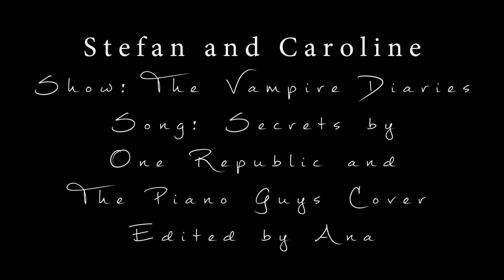[6x14] Stefan & Caroline - Beethoven's 5 Secrets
OMG OMG OMG!!! Yes, FINALLY!! They finally kissed! Stefan finally admitted he feels something for Caroline!! And now i'm pretty sure both Delena and Steroline are going to be the endgame and i'm freaking out because i've been shipping both couples since season 1 and now they're in love and this just looks like a dream! WHAT A TIME TO BE ALIVE!!!

wow now that this is out of my system lets continue!

About the last episode omg it was so beautiful but it was so heartbreaking at the same time! I'm so sad that we had to say goodbye to Jeremy and i'm sooooo sad because the only parent left we had in Mystic Falls is gone.. :( I'm gonna miss Liz. She was an amazing parent and friend and protector.. i can't believe she's gone :( RIP LIZ!

About this song Ahhh i've been wanting to use this Mashup of versions of this song ever since i watched Snipok181724's amazing Delena video one year ago. And finally i had the chance and inspiration to do this! :)
Go check her video out cause it's brilliant!